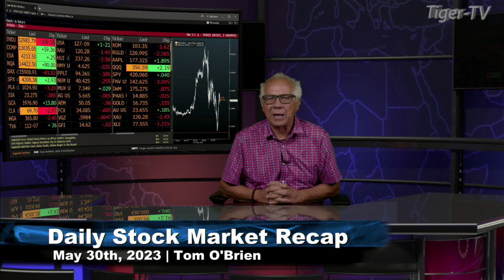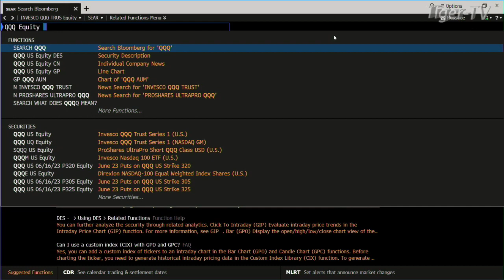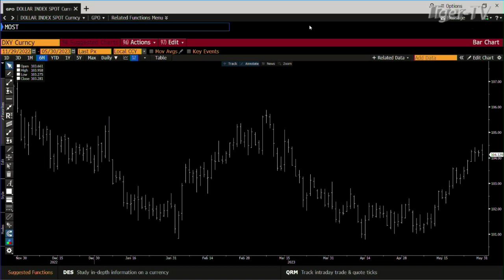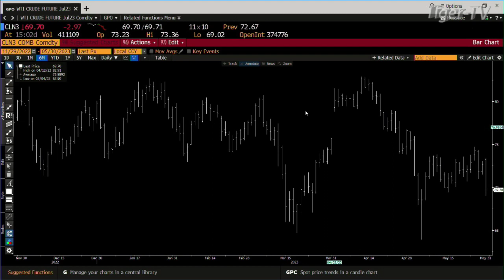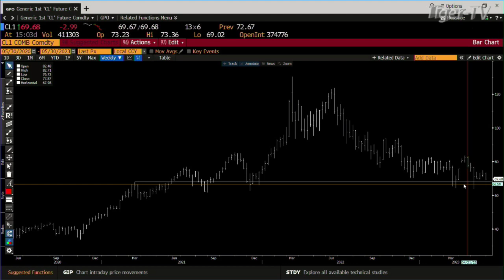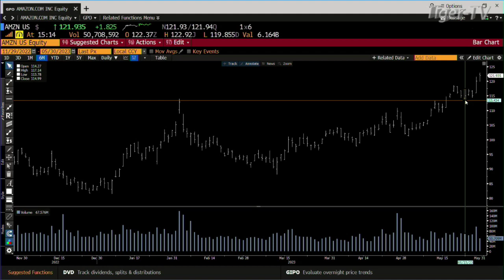May 30th, Daily Market Recap - 2023